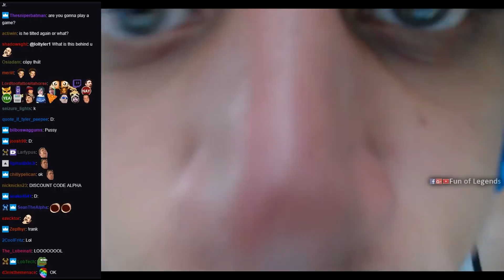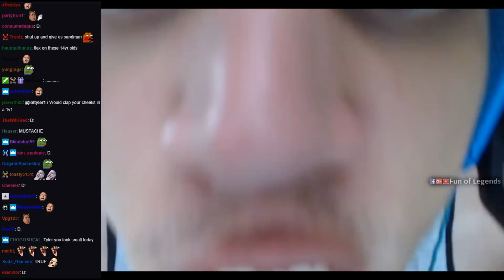TFBLADE'S PRAYERS HAVE COME TRUE | TYLER1 TELLS THE TRUTH | YASSUO'S GREAT PLAY | LOL MOMENTS